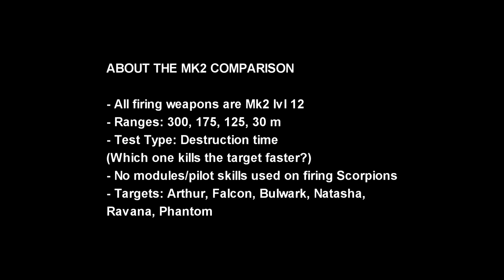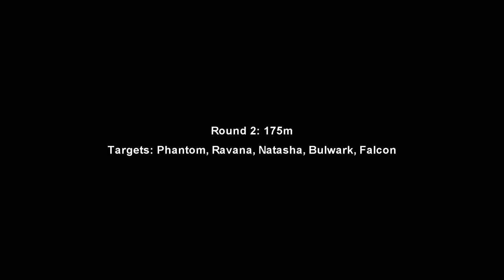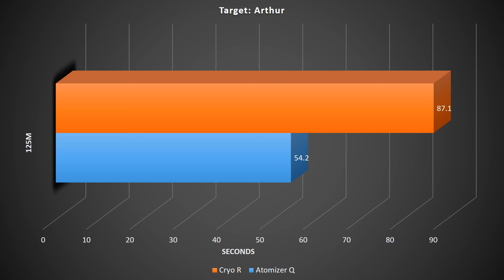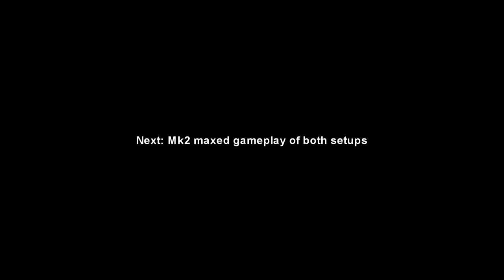[WR] 🔥 Cryo Rime VS Atomizer Quarker SCORPION - Comparison | War Robots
In this video I will be presenting mk2 maxed comparison between Cryo Rime and Atomzier Quarker Scorpion. Hope you enjoy!

Video Chapters
00:00 Intro
00:15 Comparison details
01:09 Round 1: 300m
03:36 Round 2: 175m
05:58 Round 3: 30m
08:15 Round 4: Arthur test
09:22 End results: Graphical data
10:06 Atomizer Quarker Scorpion Highlights
18:24 Cryo Rime Scorpion Highlights
26:21 Outro

Monthly members: Baris, Ramanakumar Vavilla, Ishan action gaming, J D, Charles Dyer
System Specifications:

➤ CPU: Intel® Core™ i7-10700K Processor (Overclocked to 5 GHz)
➤ GPU: MSI Gaming GeForce RTX 2070 Super 8GB GDRR6 256-bit
➤ HDD: Seagate BarraCuda 2TB Internal Hard Drive HDD
➤ PSU: Cooler Master 80+ 750 Watt
➤ Motherboard: MSI Z490-A PRO ProSeries ATX
➤ Microphone: Blue Snowball iCE USB Mic